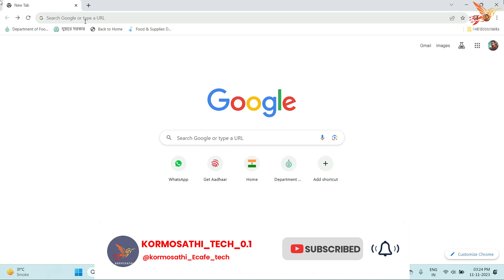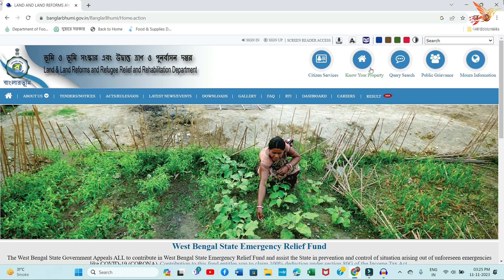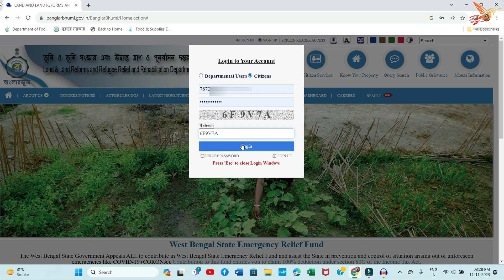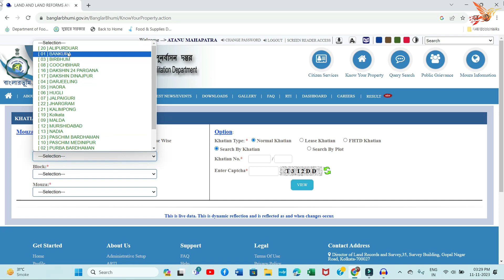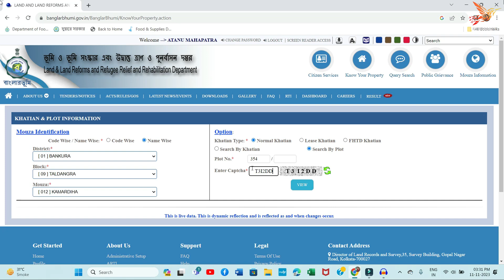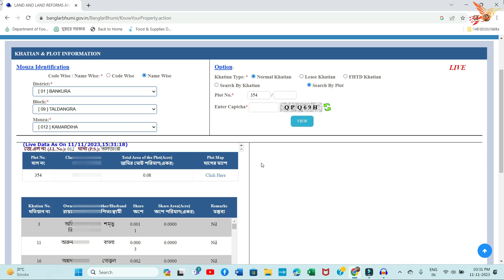How to Searching Khatian & Plot Land Details | Khatian & Plot inquires | জমির খতিয়ান ও দাগের তথ্য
banglarbhumi sign up
banglarbhumi new update 2023
banglarbhumi land records
banglarbhumi resistration problem
banglarbhumi resistration
banglarbhumi registration kaise kare
banglarbhumi registration mobile